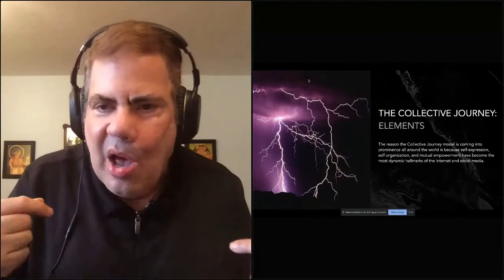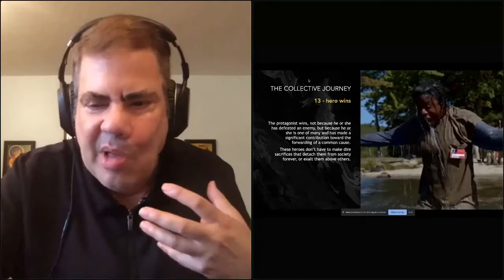Worldbuilder Jeff Gomez explains his "Collective Journey" concept to the World Future Society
Pioneer of Worldbuilding and Transmedia Storytelling Jeff Gomez talks to Julie Friedman Steele, CEO & Chair of the World Future Society - this clip is from a WFS event held on May 22, 2020.